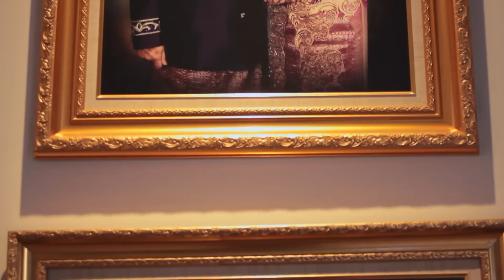Sajian Akhir Pekan oleh Hana Hasanah Fadel Muhammad - Binte dan Woku